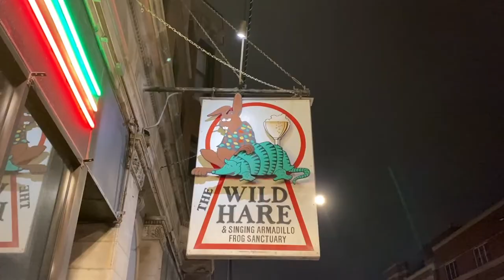Poetry | "Reminder" Performed at the Wild Hare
The Wild Hare (2610 N Halsted Street Chicago, IL) was featured in the movie "Love Jones" & is one of my favorite places to go to, so it was such a great experience to be able to perform at this venue.

TikTok Instrumental from the show "Euphoria"

Etsy Shop